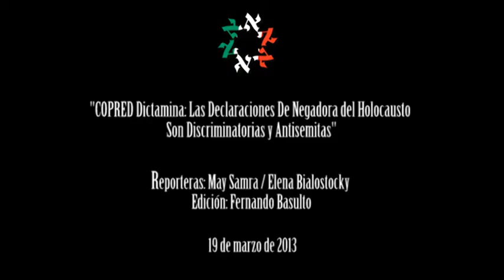Enlace Judío - COPRED: Negadora Del Holocausto Es Discriminatoria Y Antisemita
Reporteras: May Samra / Elena Bialostocky

27 de marzo de 2013